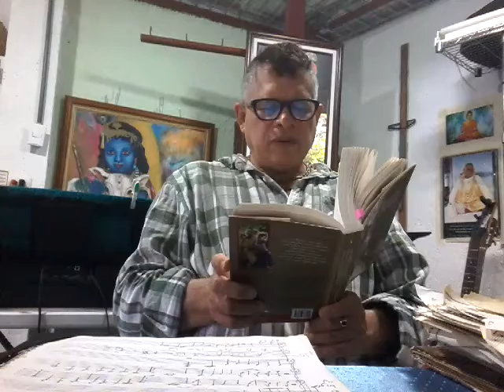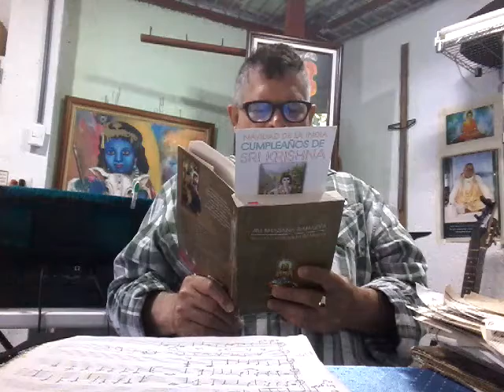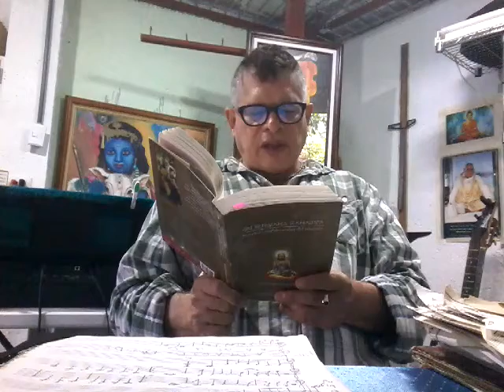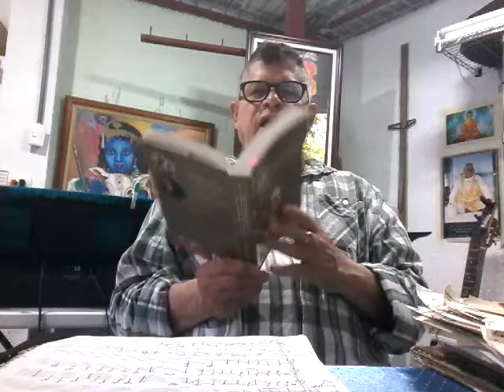El amor es la esencia del ser